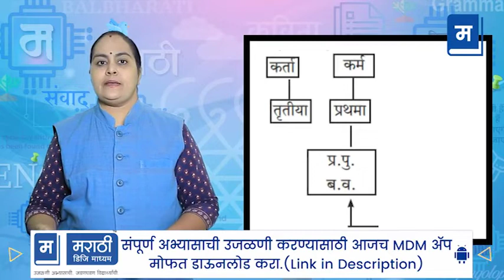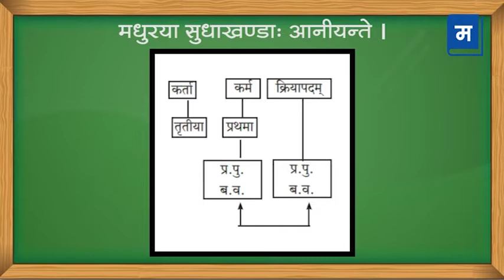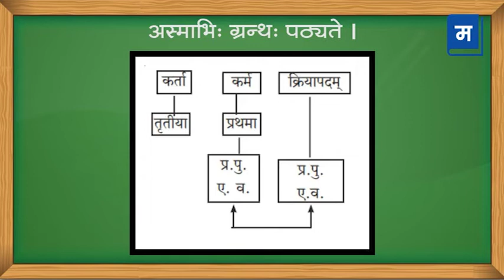"शालेय अभ्यासाची उजळणी | ९ वी संस्कृत व्याकरण - क्रियापदं किं कथयति ? मराठीतून शिकुयात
एसएससी बोर्डाच्या मराठी माध्यमातील सर्व संस्कृत आणि संस्कृत व्याकरण अभ्यासक्रमाचची उजळणी असलेले एकमेव शैक्षणिक अ‍ॅप.
मराठी डिजि माध्यम (MDM) अ‍ॅप आजच डाऊनलोड करा.